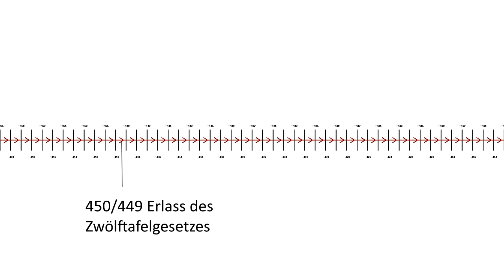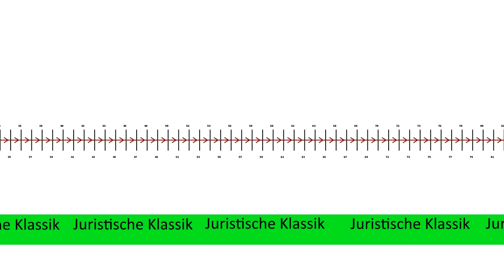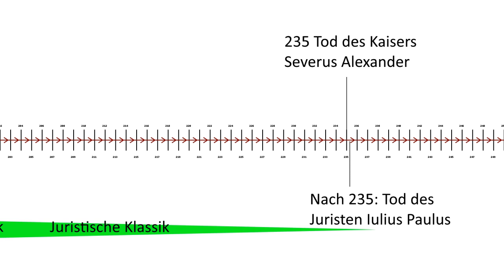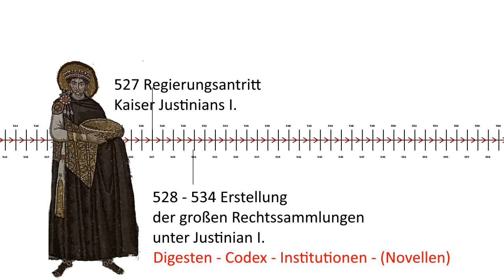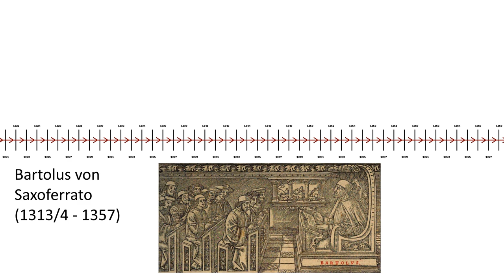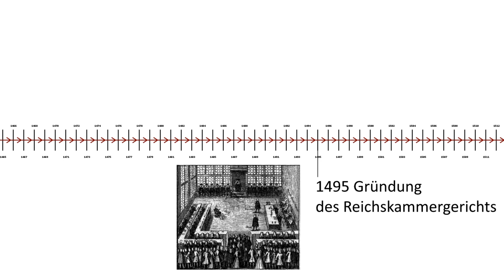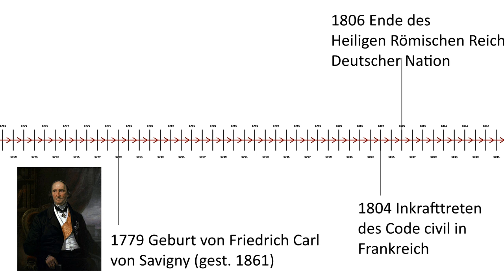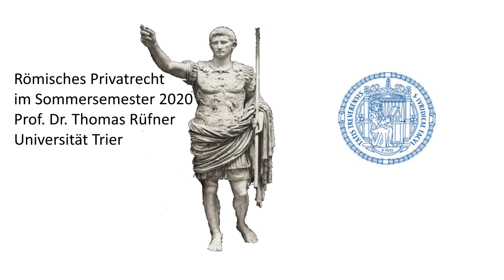Römisches Recht und europäische Rechtsgeschichte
Bevor die Vorlesung richtig losgeht, gibt dieses Video einen Überblick über die europäische Rechtsgeschichte von den Anfängen des römischen Rechts bis zum Inkrafttreten des deutschen Bürgerlichen Gesetzbuchs (BGB) am 1.1.1900. Das römische Recht der klassischen Zeit (etwa 27 v. Chr. bis 235 n. Chr.) wurde von Kaiser Justinian I. in großen Rechtsbüchern zwischen 528 und 534 gesammelt. Die wichtigste dieser Sammlungen waren die Digesten. Justinians Rechtssammlungen gerieten in Westeuropa zunächst in Vergessenheit. Gegen Ende des 11. Jahrhunderts wurde in Italien eine Handschrift der Digesten wiederentdeckt. Danach erwachte ein großes Interesse am römischen Recht. Die antiken Texte wurden studiert und zur Grundlage von juristischen Vorlesungen. Dies geschah zuerst in Bologna, wo sich eine der ersten mittelalterlichen Universitäten entwickelte. Bald wurde das römische Recht überall in Europa wieder von Gerichten angewendet. In Deutschland blieb das römische Recht bis zum Inkrafttreten des BGB eine wichtige Grundlage des Privatrechts.